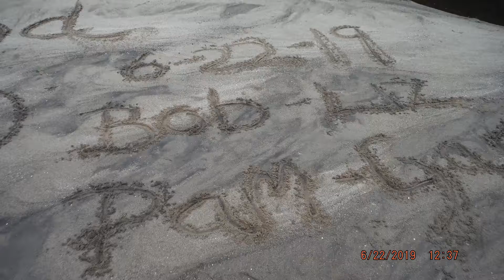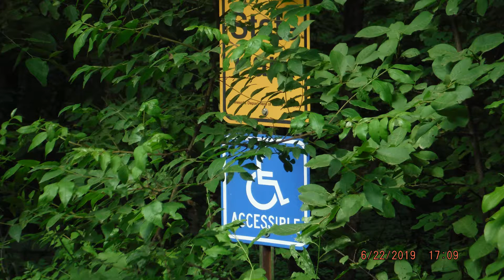GOING TO JACKSON